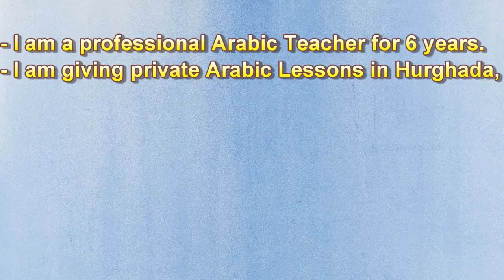Arabic Lesson for Beginners - Egyptian Arabic